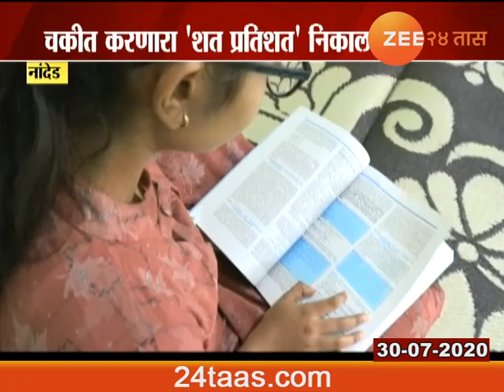नांदेडच्या स्नेहलला दहावीत ५०० पैकी ५०० गुण